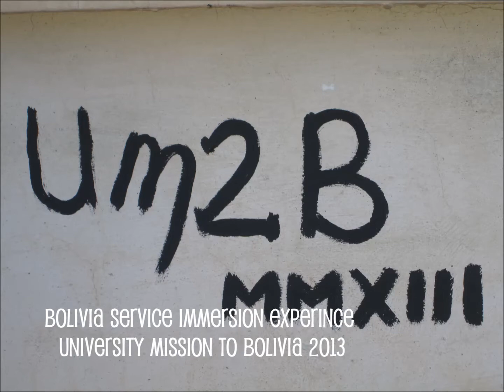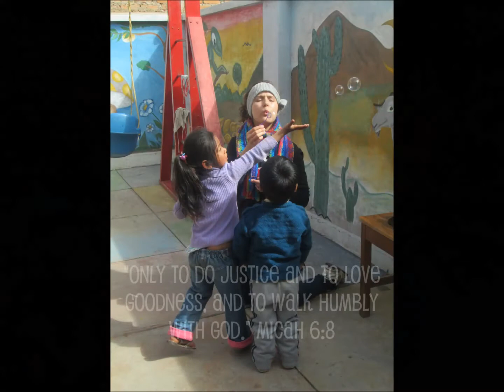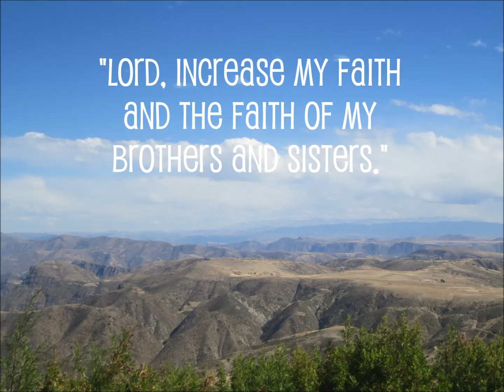Bolivia Service Immersion Experience 2013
Benedictine University travels with the Diocese of Joliet to Sucre, Bolivia every June to serve those in need. We serve at daycares, orphanages, psychiatric center, hospital, and soup kitchen. Service is a way of life! How will you serve?